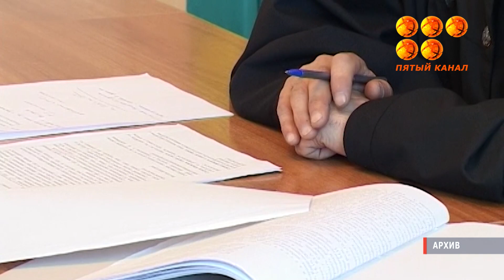Шокирующий случай произошел в Нуринском районе.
42-летний отец неоднократно насиловал свою 15-летнюю дочь, после чего она забеременела.